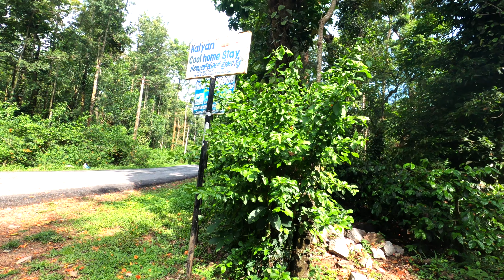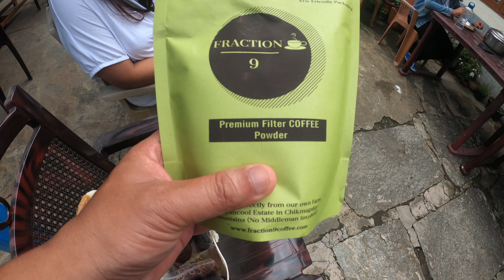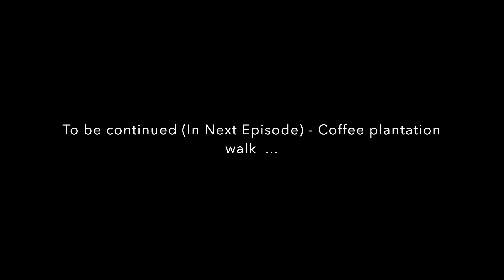chikmagalur coffee estate stay | chikmagalur coffee plantation stay | chikmagalur coffee estate tour